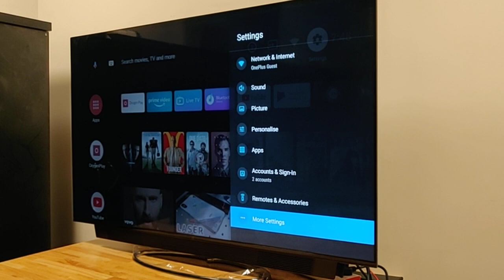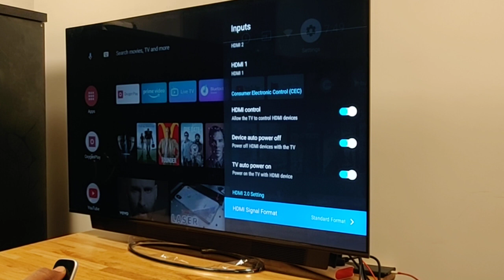OnePlus TV How to change Input Source CEC Mode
How to enable oneplus 1+ one plus TV to power off along with external device like CEC enabled set top box. Or how to power on TV with set top box remote? or How to power off Settop box with TV.

This setting helps you to do above action. CEC - Consumer Electronics control
Allows you to power on or off one CEC enabled device from other CEC enabled device